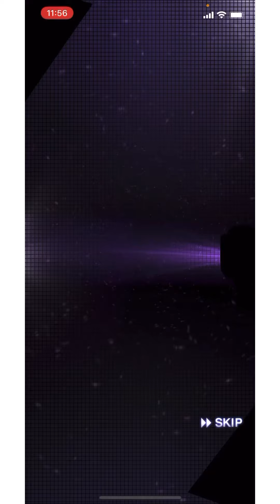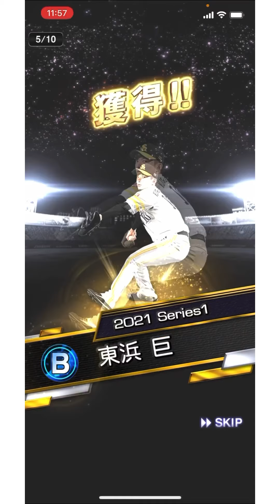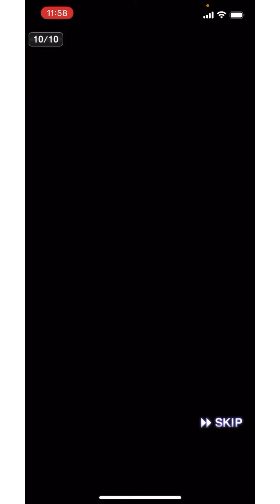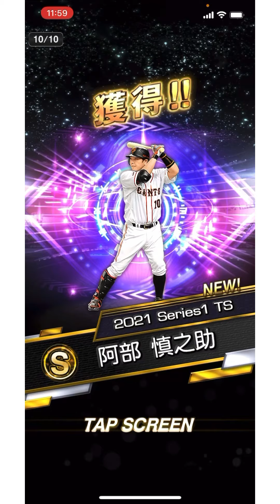【プロスピA】TS第3弾登場!!念願の慎之助さん獲得なるか!?渾身の30連ガチャ!!☆Skull#38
RS☆チャンネル

SkullとくえすととボーリックがプロスピAのゲーム動画をお届けするチャンネルです♫

Skullはメインチャンネルとして
DJ Skullが音楽を紹介するラジオ風音楽番組
『MFタクシーチャンネル』